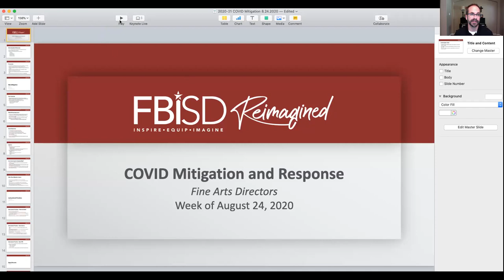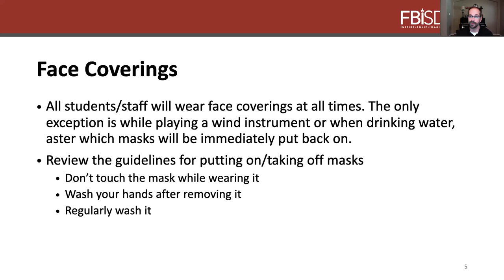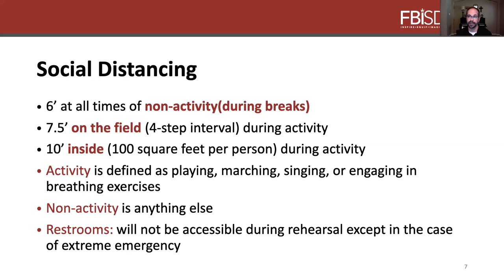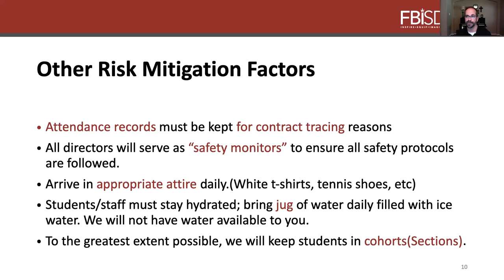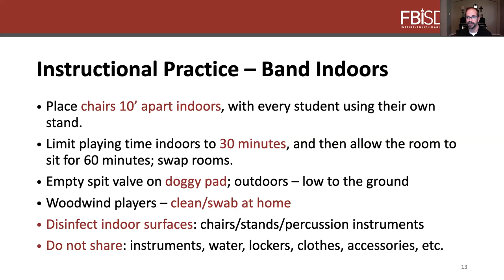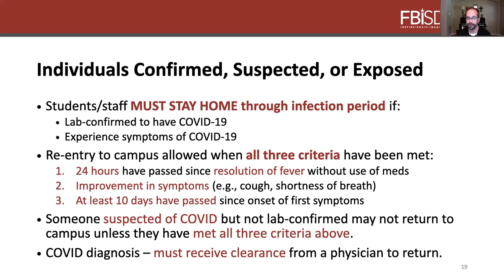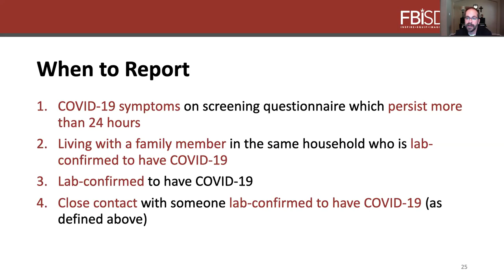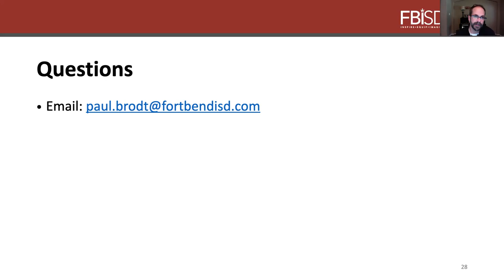Marching Rehearsal Safety Information